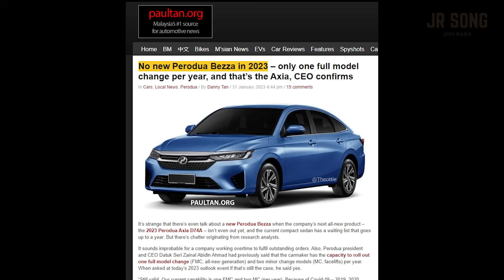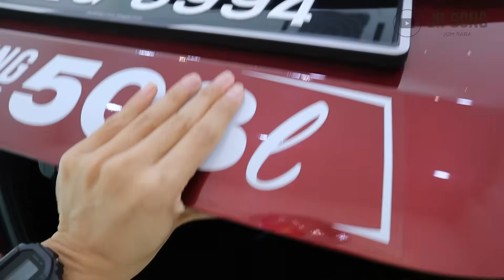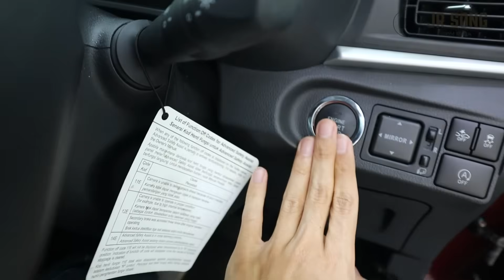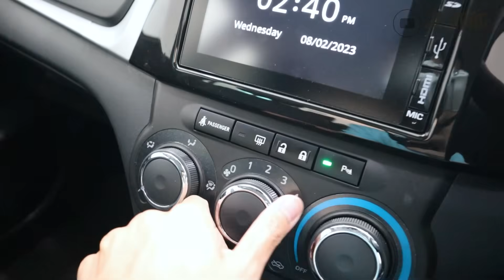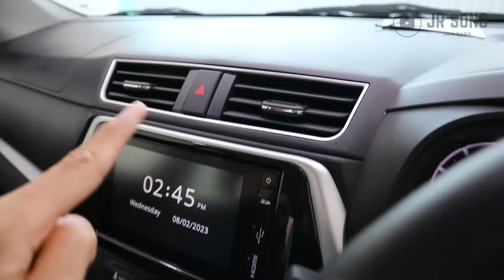LEPAS AXIA 2023 LAUNCH? BEZZA MASIH LAKU KE? | Aku meraba Perodua Bezza kegemaran ramai ni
Perodua Bezza antara kereta paling value for money dalam banyak2 model Perodua. Terima kasih kepada Axia baru tu.